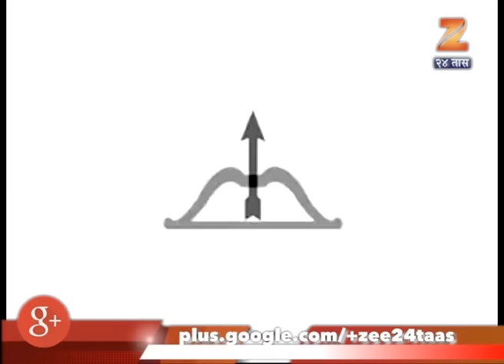MNS Election Song । Rajala saath dya । राजाला साथ द्या । 2017